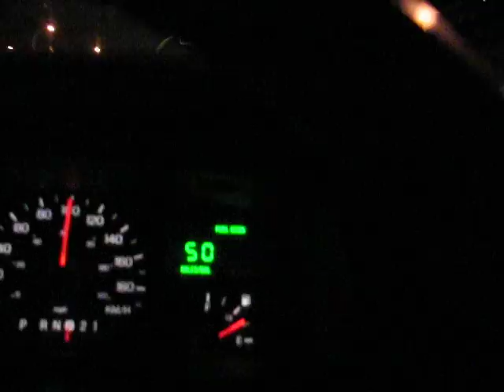Edmonton Driving may 17, 2009 Get'er Done!!!